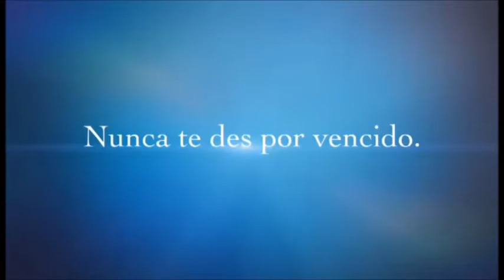Casting para la pelicula/movie El Lustrador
Les compartimos algunos momentos inolvidables del casting de la película El Lustrador el sábado 5 de agosto en Guatemala.

We share some great moments for the casting of the movie El Lustrador last Saturday August 5 in Guatemala.